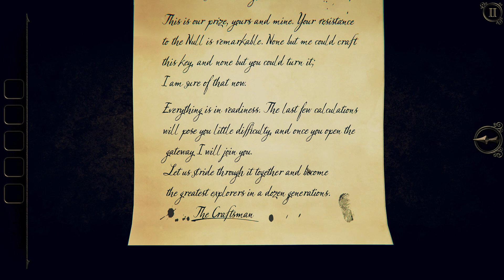Let's Play - The Room 3 - Chapter 5 (Part 1 of 5)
Chapter 5 (part 1 of 5) of The Room Three, an indie puzzle game. Developed and published by Fireproof Games.